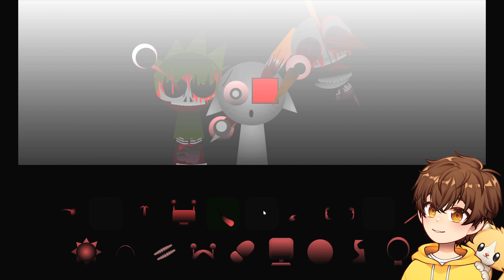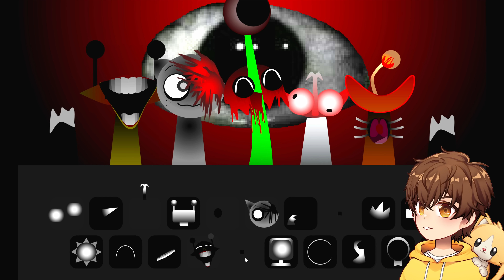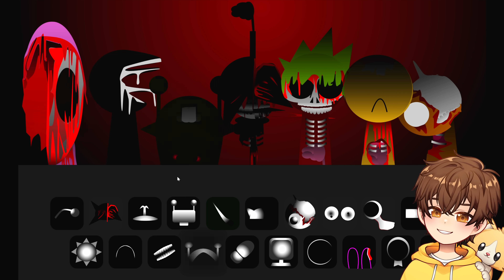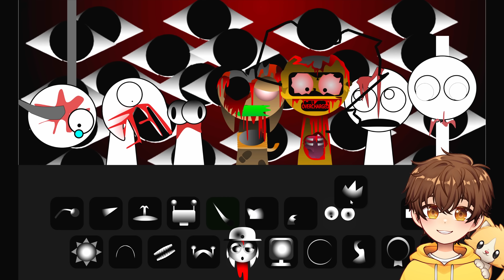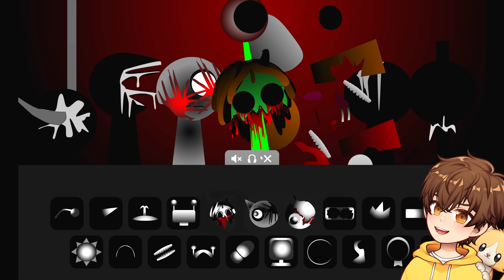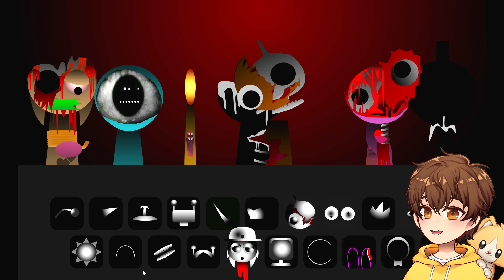SPRUNKI'S SECRET PHASE...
today i play INCREDIBOX SPRUNKI and unlock phase 3 all the way up to phase 10...

GAME: Incredibox Sprunki Phase 3 - 10 Mod